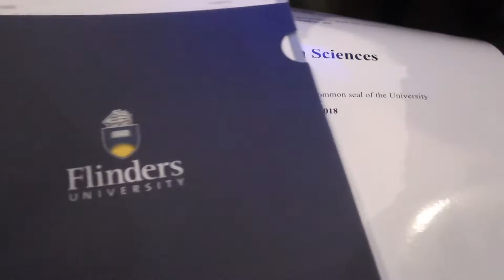I Graduated University! || Daily Vlog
I am officially a Uni Graduate! I finished my course in Health Sciences, where I majored in Nutrition, last year (end of 2017) and just had my ceremony (April 2018) and i wanted to vlog the experience to share as well as so I can look back on this in years to come when i am a badass girl boss running my own business! (aka me in 2020 re-writing this description)

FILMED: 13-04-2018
WHAT I AM WEARING:
Pants: Kookai